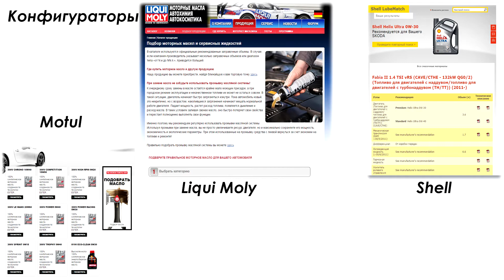Гоночная Траектория - Моторное Масло выпуск 3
Моторное масло. Любительский автоспорт.
Гоночная траектория выпуск 3.

Пожертвования для развития канала.
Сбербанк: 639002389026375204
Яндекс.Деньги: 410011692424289